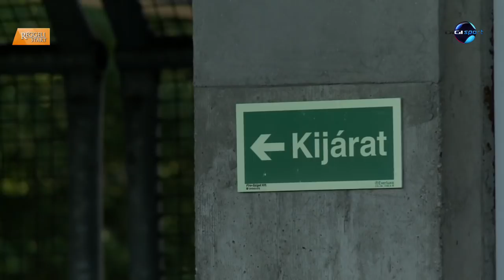DIGI Sport, Reggeli Start - Böőr Zoltán és Lázár Zsolt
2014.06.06. Tavaly osztályozón jutottak be az új egycsoportos NB II-be a dunaújvárosiak, úgyhogy alaposan túlteljesítve a várakozásokat ugrottak ismét egyet, s immár az ezüstéremmel az NB I-es tagságot vívták ki, feljutó helyüket már a télen elfoglalva a tabellán, így 2000 magyar bajnoka ismét az élvonalban - itt pedig Böőr Zoltán csapatkapitány és Lázár Zsolt az örömhírekkel.